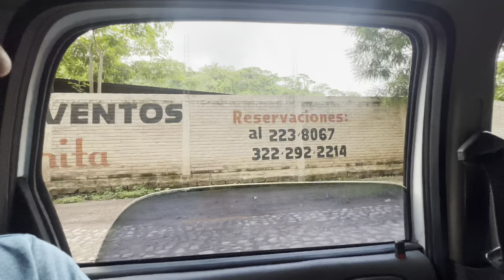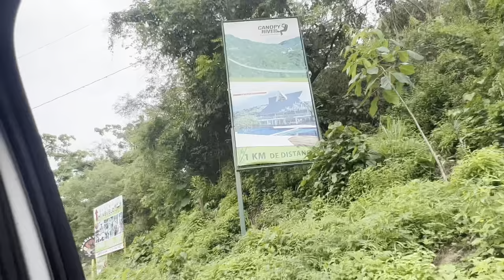RUMBO AL RIO CUÁLE UN LUGAR ESCONDIDO TURISTICO😍